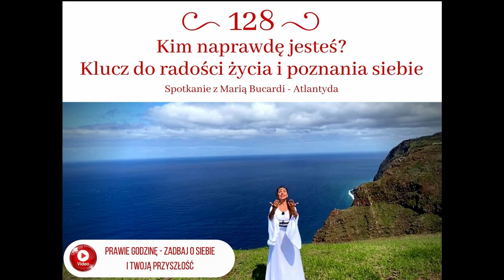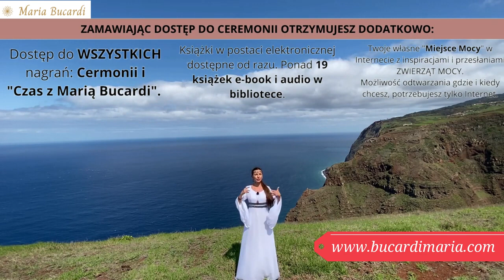714. Jaką wiedzę nosisz w sobie? | Medytacja spotkania z wielorybem | Maria Bucardi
Na tym spotkaniu otrzymasz klucz do radości życia, poznania kim naprawdę jesteś, skąd pochodzisz, dokąd zmierzasz, jaką wiedzę nosisz w sobie, dlaczego jesteś tutaj na Ziemi w tym momencie, jakie posiadasz talenty, umiejętności i jak możesz je wykorzystać do spełnionego i szczęśliwego życia!
Spotkanie on-line dostępne 24 h na dobę!
🐳 Spotkanie z wyjątkowym Przewodnikiem, Zwierzę Mocy: wieloryb. Wieloryb to strażnik pamięci Ziemi, zna drogi do zatopionej Atlantydy, Lemurii i ukrytych w nich skarbów. wieloryb pomoże Ci przypomnieć sobie wszystko i zobaczyć Twoje poprzednie inkarnacje.
 Medytacja spotkania z wielorybem,🐋 w pełni bezpieczna także dla dzieci.
Czas trwania naszego spotkania to: 46:46, czyli prawie godzinę.
zaloguj się na Twoje konto na moim blogu, by zobaczyć więcej